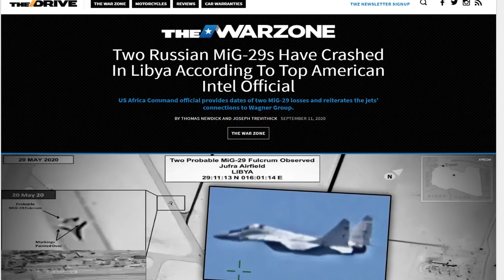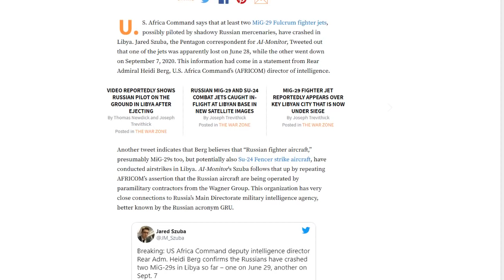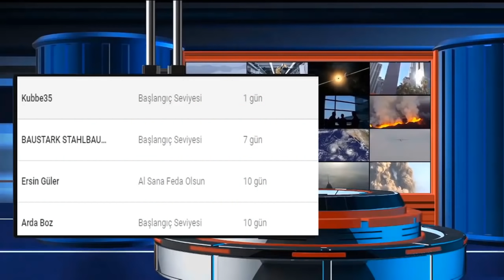HULUSİ AKAR FRANSA'YA DERSİNİ VERDİ ÇOK NET SERT AÇIKLAMALAR | FRANSA KARIŞTI MACRON ZOR DA